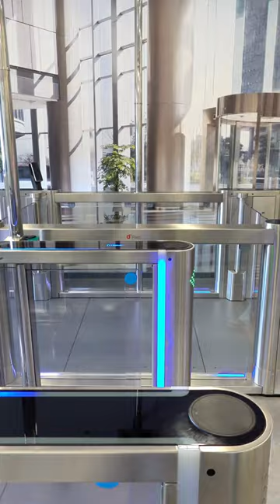Binnenkijken bij Geran Access Products!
Een technische groothandel met focus op fysieke personentoegang.
Je ziet hun producten door héél Europa, bijvoorbeeld op festivals en in grote kantoorpanden. En dat allemaal vanuit, Twente, Rijssen om precies te zijn.

Werken bij Geran Access Products betekent werken in een klein, hecht maar vooral enthousiast team, meer weten? Lees hier meer